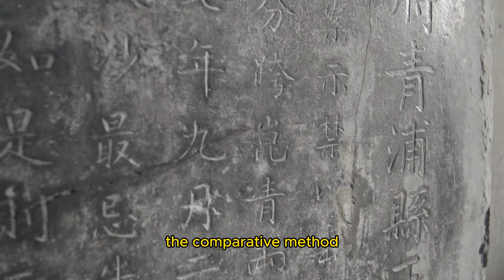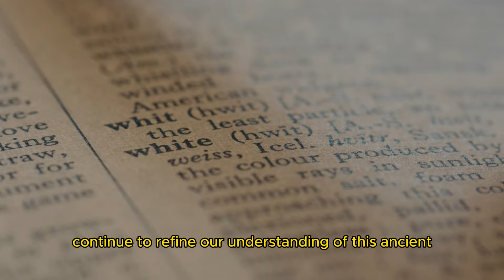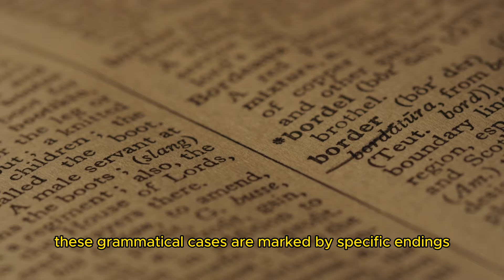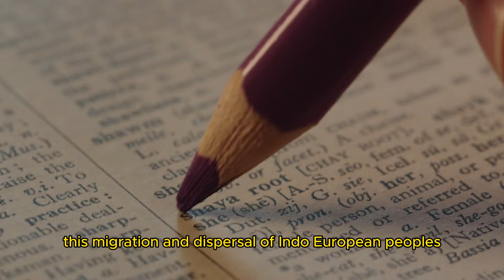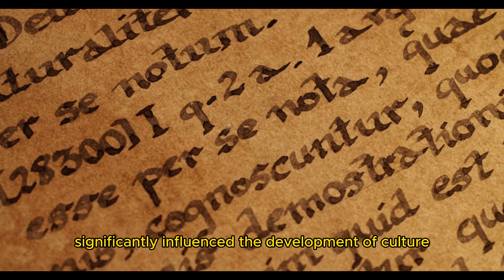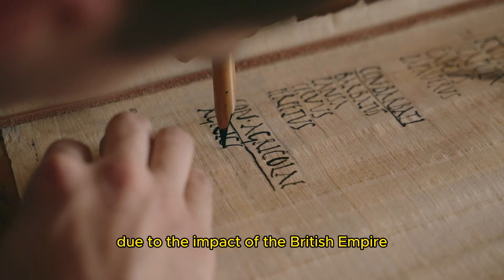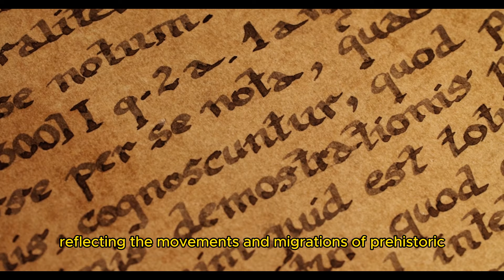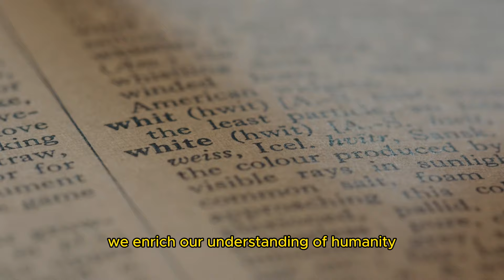Unraveling the Mysteries - Proto-Indo-European: A Journey through the History of Languages!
Join us on a fascinating journey through the history of languages ​​in this informative video about Proto-Indo-European, the theorized common ancestor of the languages ​​spoken by ancient Indo-European peoples. Explore the origins, evolution, and dispersal of this complex language family through a meticulous, comparative analysis of Indo-European languages.

Discover how linguists reconstructed Proto-Indo-European, illuminating not only linguistic history but also providing valuable insights into ancient human migrations, cultural interactions, and diffusion of ideas over the millennia. This video aims to explore the main aspects of this fascinating language family, from its reconstruction to its global influence.